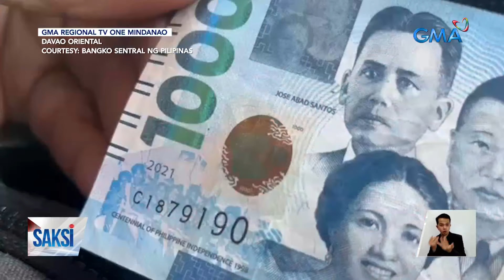P35,000 na inipon sa alkansya, inanay | Saksi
Nanghihinayang ang isang nanay sa Governor Generoso, Davao Oriental. Ang naipon kasi niyang 35,000 pesos, inanay!